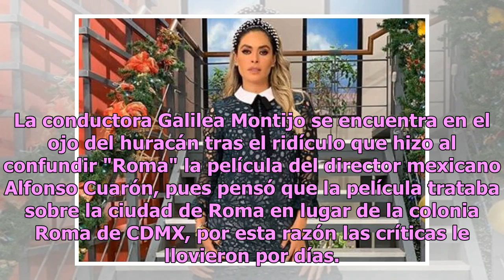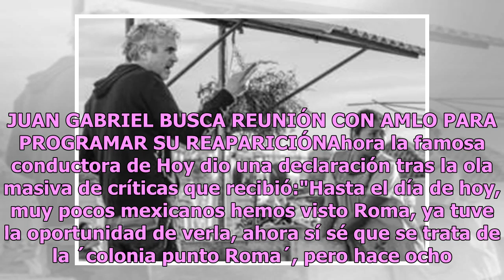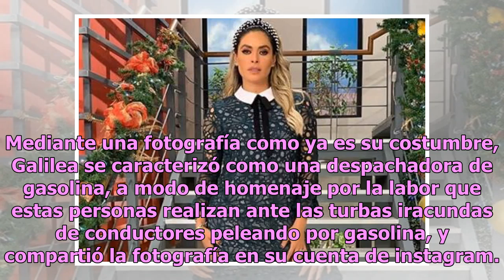¿Burla o solidaridad?, Galilea Montijo se viste de gasolinera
La conductora Galilea Montijo se encuentra en el ojo del huracán tras el ridículo que hizo al confundir "Roma" la película del director mexicano Alfonso Cuarón, pues pensó que la película trataba sobre la ciudad de Roma en lugar de la colonia Roma de CDMX, por esta razón las críticas le llovieron po...